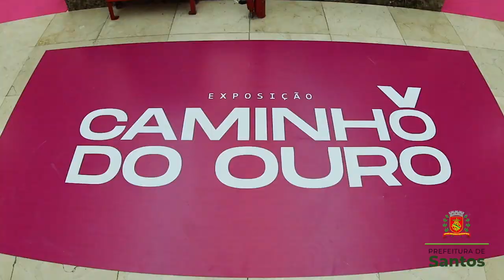Exposição em Santos homenageia atletas paralímpicos